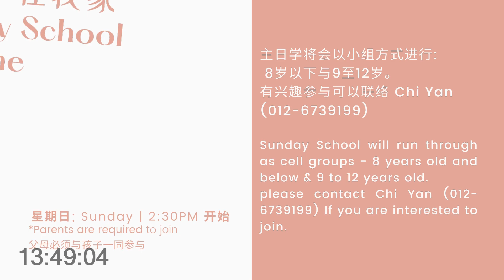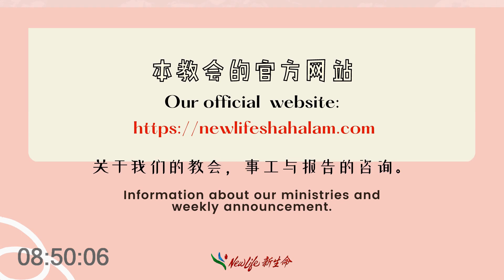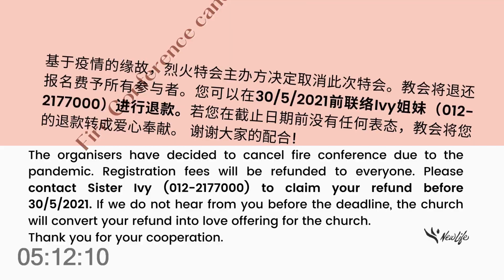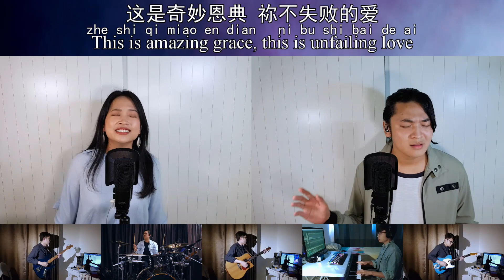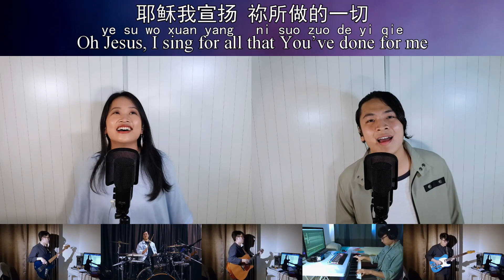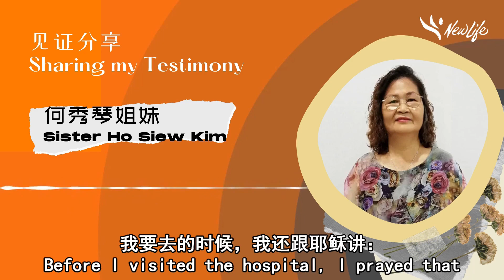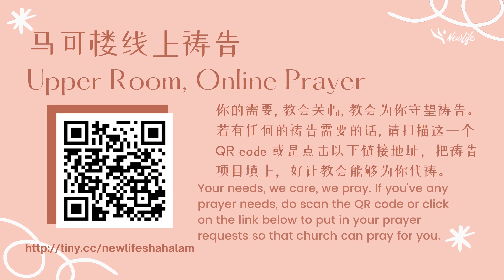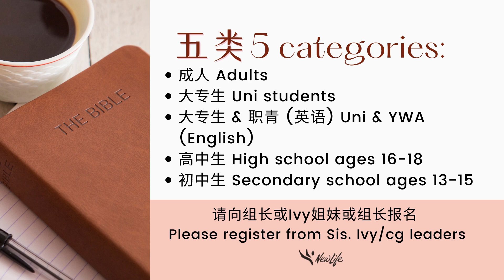主日在我家 Services at Home | 丘怡安牧师 Rev. Hiew Yee Onn - 到我这里来Come unto Me | 30th May 2021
各位主里的弟兄姐妹平安，这是教会今周的主日聚会.
Hi, all brothers and sisters in Christ. Here's this week's Sunday Service.

• 马可楼，线上祷告 Upper Room, Online prayer
弟兄姐妹若有任何的祷告需要的话, 可以点击以下链接地址，把祷告项目填上，好让教会能够为你代祷。
If you've any prayer needs, do click on the link below to put in your prayer requests so that the church can pray for you.

• 收奉献的方法是透过电子付款 E-banking Offering details

Account Name: NEW LIFE RESTORATION CENTRE BERHAD
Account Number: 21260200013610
Bank: RHB Bank

与我们联系Connect with us!